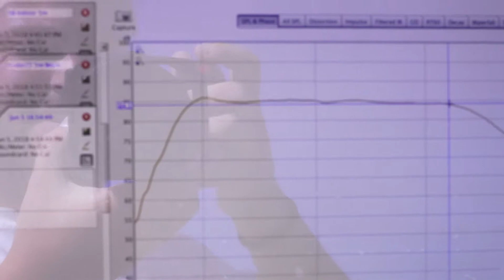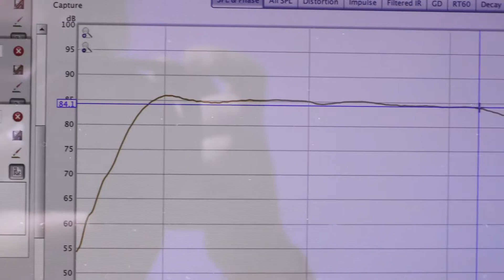lydleg i Kløvermarken 2018 X Festivalanlaeg.dk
Festivalanlaeg.dk inviterede til lydleg, tests og snak, målinger og hygge.